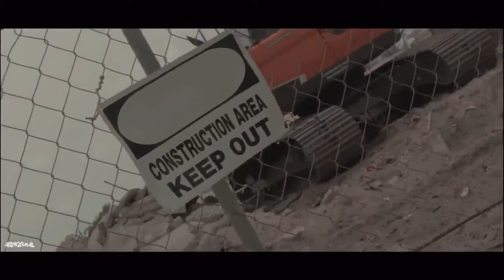YG Ty x Tez Gee - YNS (Official Music Video)